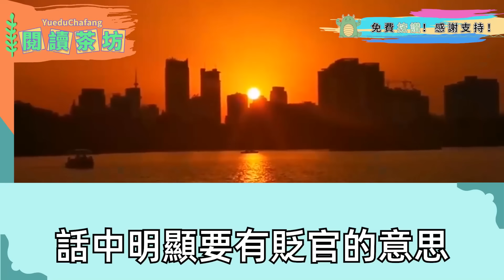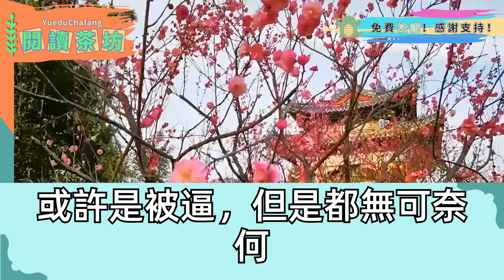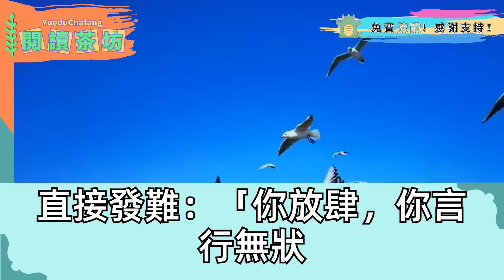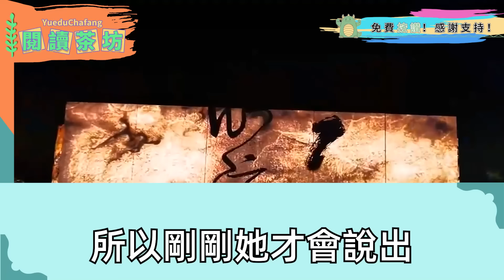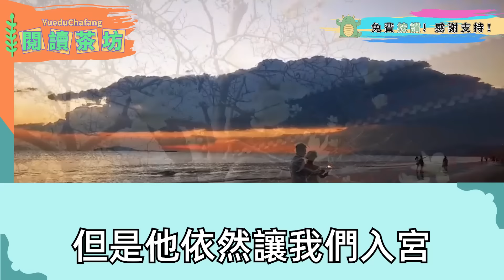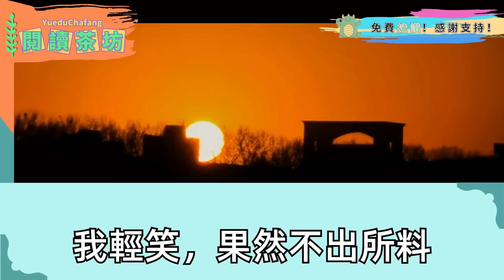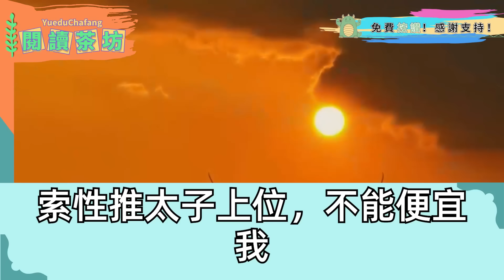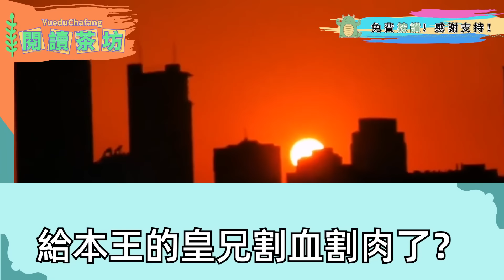我一出生被扔到農莊，11歲時救下個渾身是血的男人，他贈我塊玉佩，6年後我被逼給病重老皇帝沖喜，眾人笑我活不過3天，不料老皇帝看見我腰間玉佩 一句話讓我徹底傻眼